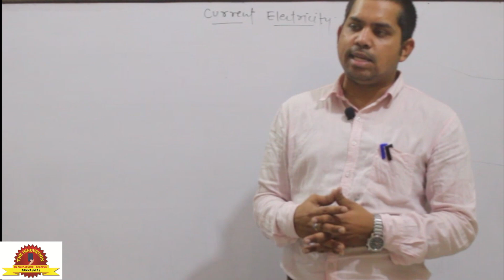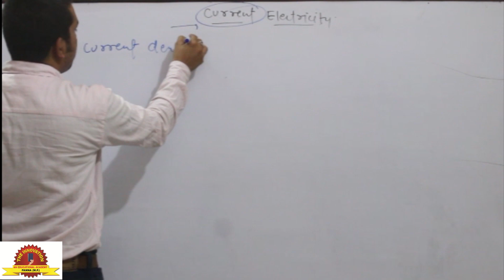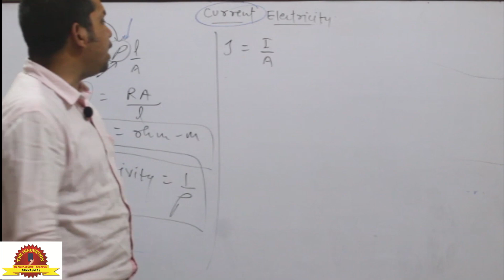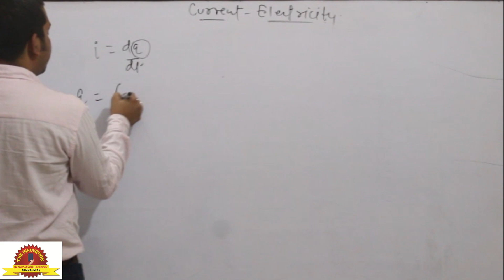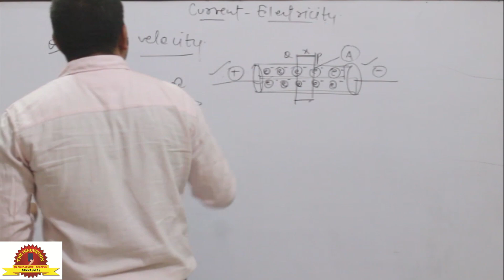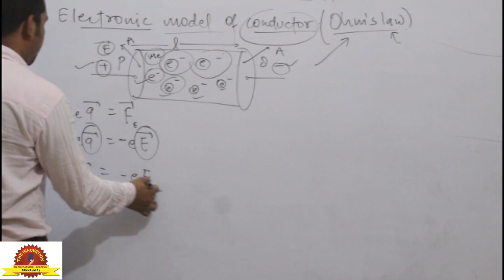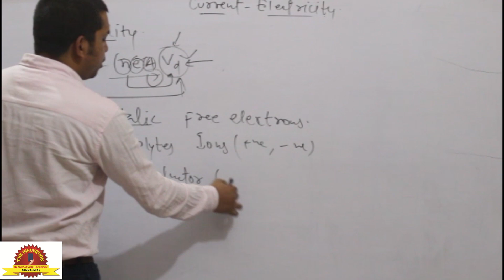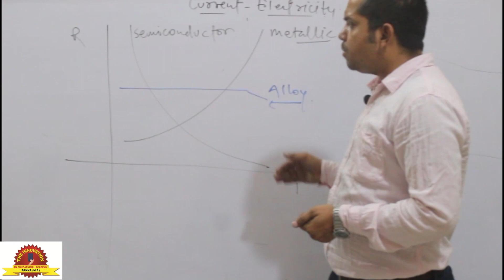|Current electricity 1st lecture Physics for IIT- Jee , Neet, 12th The Innovation By Pankaj Sir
---Current electricity 1st lecture Physics for IIT- Jee , Neet, 12th